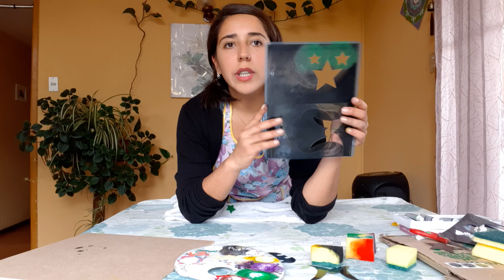Taller reciclaje textil | Estampado | todas las edades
!Taller de estampados con Maricel Berríos!
Con este taller aprende a reciclar y reutilizar la materia textil de una manera entretenida!

¡Recuerda!